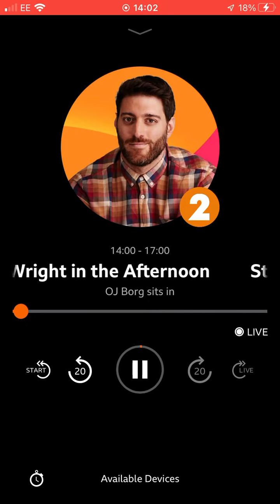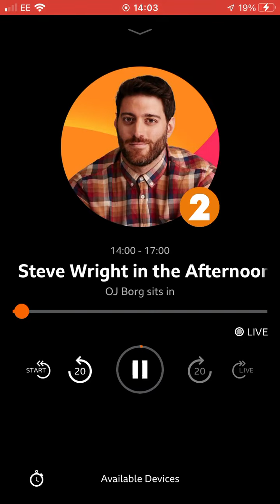3 June 2022